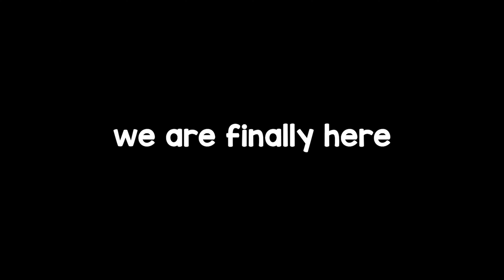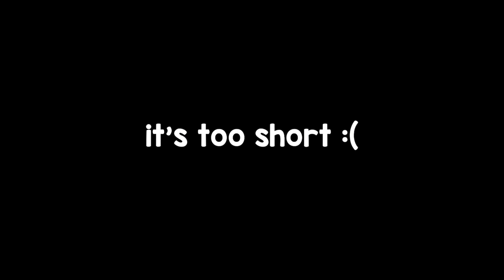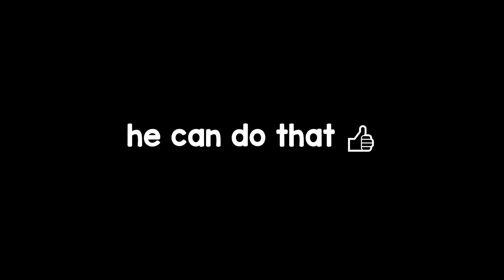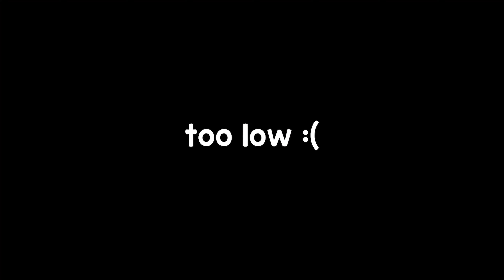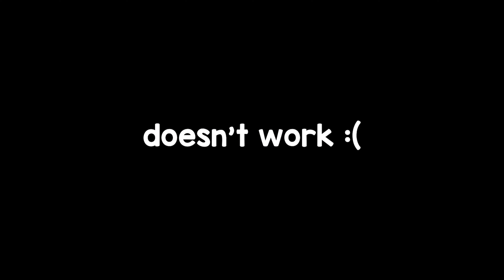The Haunted Basement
A silly little tour of the haunted basement.

Wanna see more? Help make it happen!